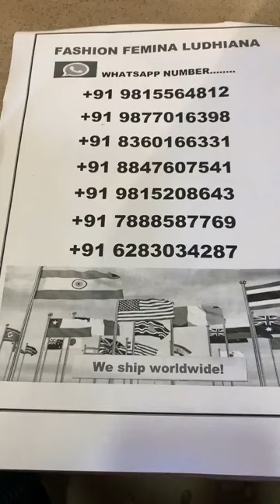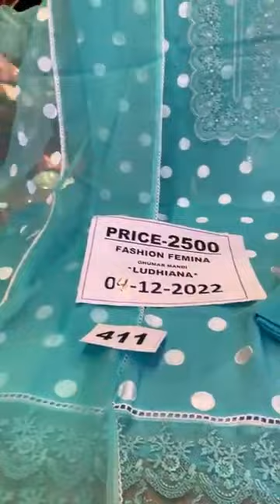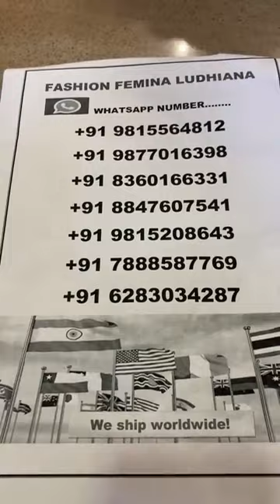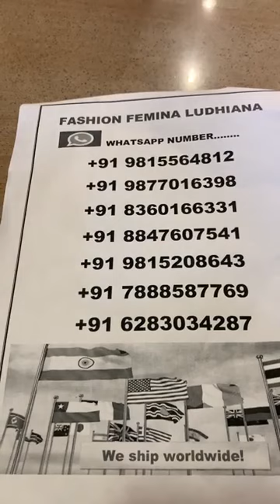Selected Top Class Heavy Party Wear Suits Collection 2023 || Fashion Femina Ludhiana Live